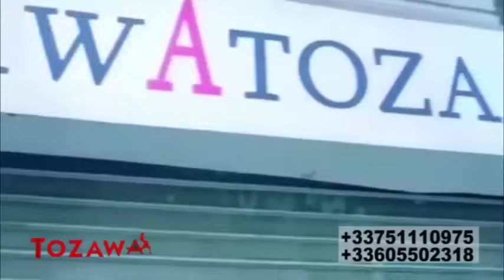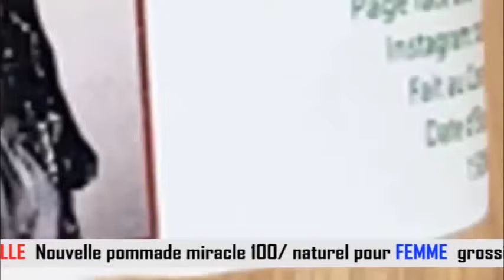👉💔URGENT DACOSTA BATINDI YE EPA BELLEVUE ASALELA MOWEYI FILM,KAKA PO SILA APESAKI COTISATION EEEHHH